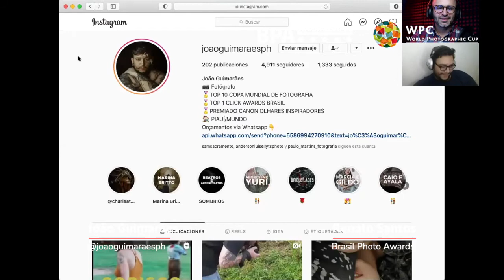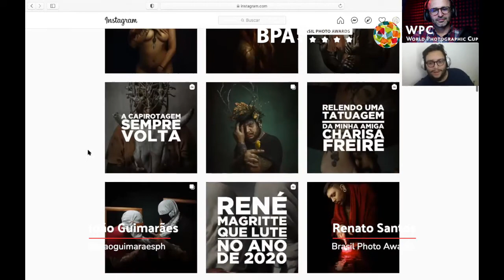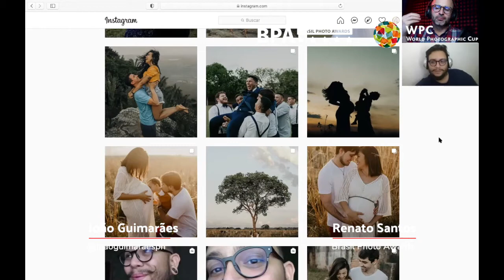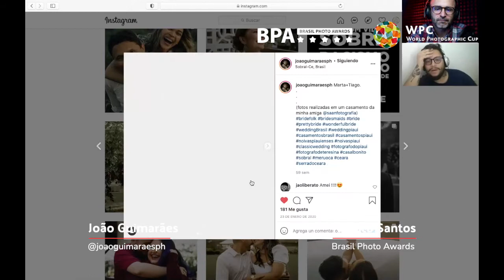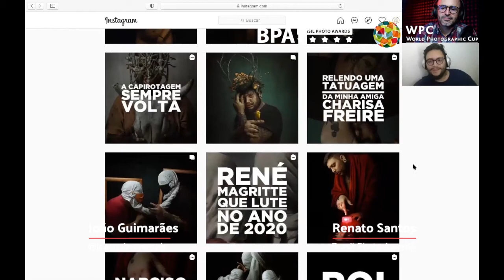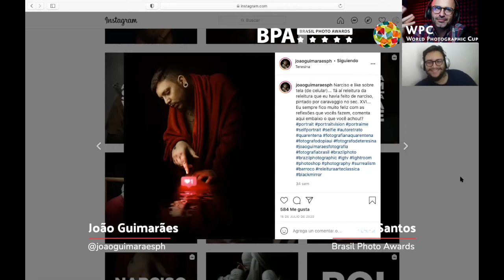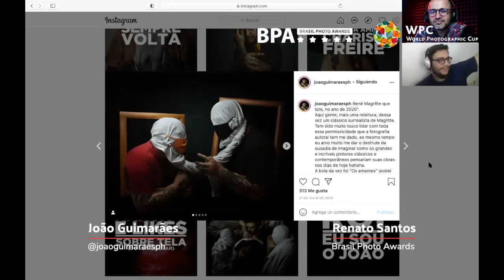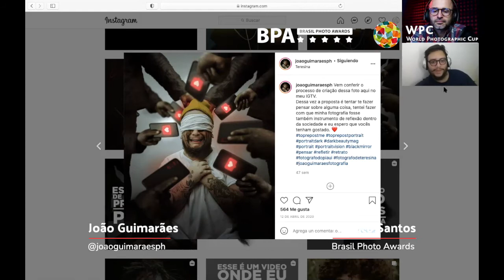Perfil de Campeões | João Guimarães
Neste programa conversamos com João Guimarães, Fotógrafo de Teresina, Piauí. O João é membro da seleção brasileira 2020 e  Top 10 mundial na World Photographic Cup. Nesta entrevista conversamos com ele sobre a sua trajetória, sua participação em Brasil Photo Awards, e algumas recomendações para fotógrafos que queiram criar fotografías de impacto.
Brasil Photo Awards é a convocatória nacional brasileira para a World Photographic Cup. Para conhecer as bases, a galeria de finalistas e mais conteúdo relevante para fotógrafos, visite nosso site:

Kodak professional, Congresso Wedding Brasil y Alboom apoiam o talento brasileiro.